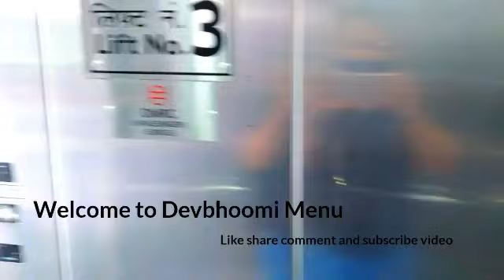let's go friends today chandni chowk market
hello guys
Welcome to Devbhoomi Menu
i live in india delhi